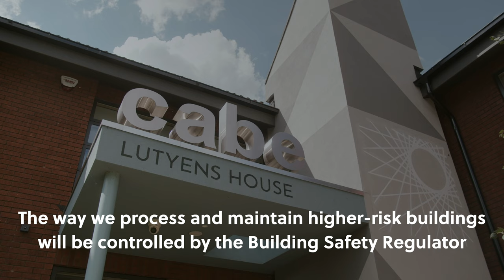How We Process and Maintain Higher-Risk Buildings Under the Oversight of the BSR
In the next video in our series of six short videos surrounding the key questions raised in response to changes for those with duty holding responsibilities, join the conversation with CABE Chief Executive Dr. Gavin Dunn and Fabrick Managing Director David Ing, as they delve into the crucial topic of how we process and maintain higher-risk buildings under the oversight of the Building Safety Regulator (BSR). Gain valuable insights into the regulatory changes and strategies shaping the future of building safety.